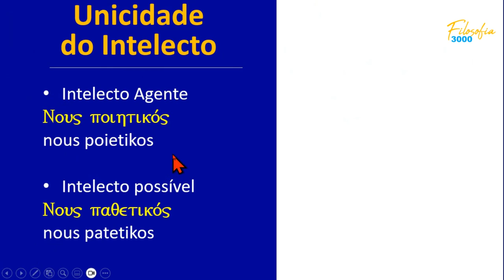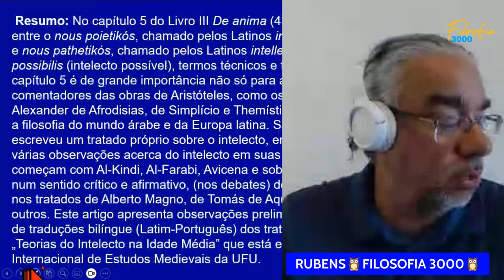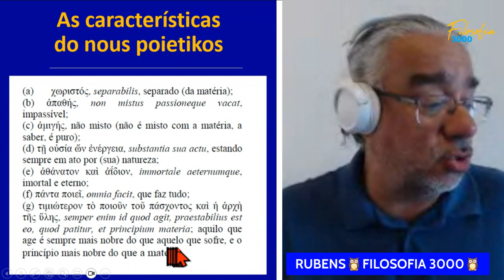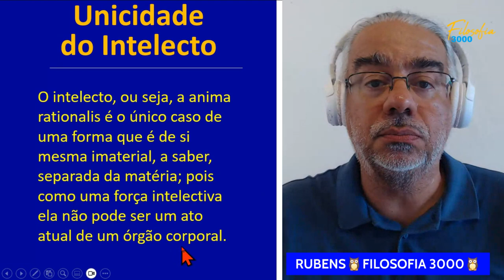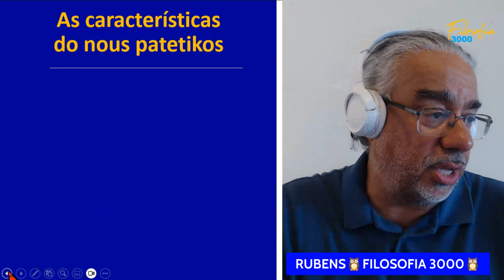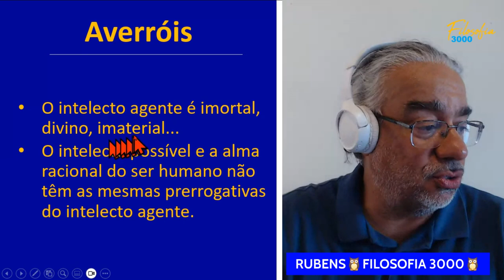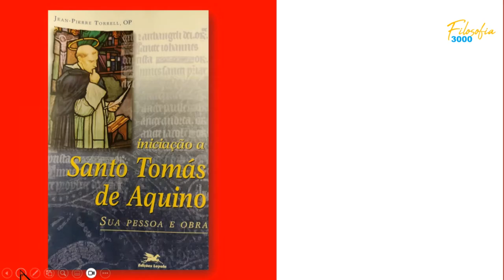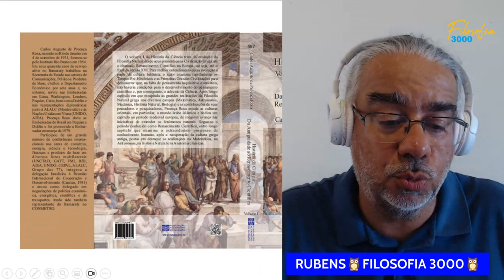HISTÓRIA DA FILOSOFIA MEDIEVAL - AULA 157 - AVERRÓIS - 4